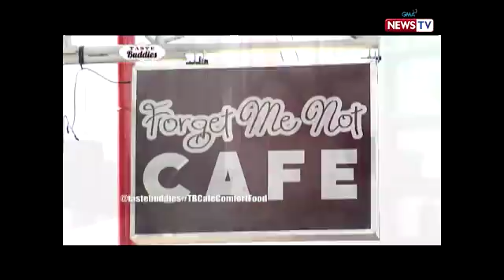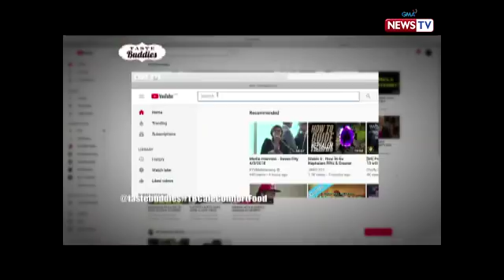Taste Buddies: "Forget Me Not," a cafe that will never be forgotten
AIRED (April 21, 2018): Arra San Agustin visits a popular cafe in Marikina that offers different kinds of pastas, cakes, salads, and rice meals.

Watch ‘Taste Buddies' every Saturdays on GMA hosted by Solenn Heussaff and Rhian Ramos with this episode's guests Arra San Agustin and Katrina Halili of 'The Stepdaughters.'